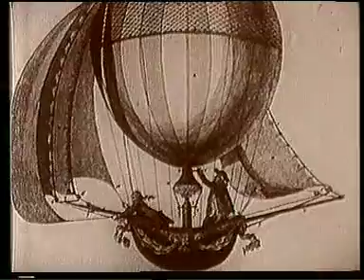The History of Aviation, Part 1 of 6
From fantasy to WW1